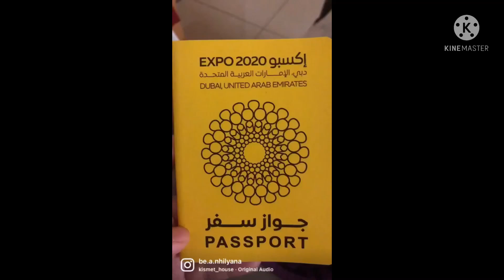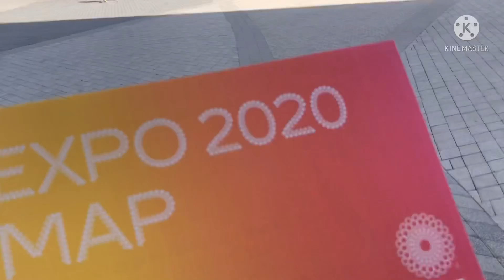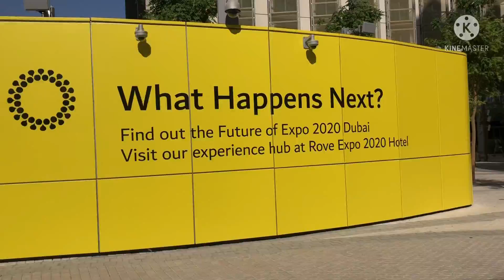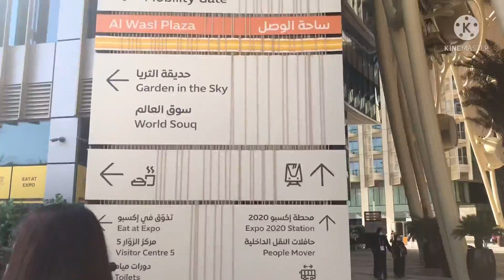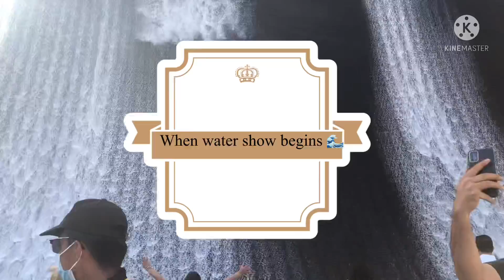EXPO2020, What does it looks like inside. Come and let’s explore. (Part.1)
EXPO2020Dubai
What Does it looks like inside?